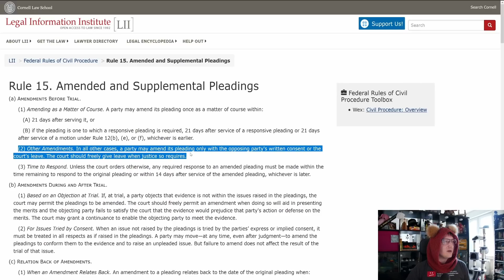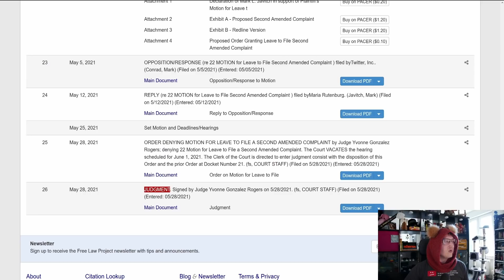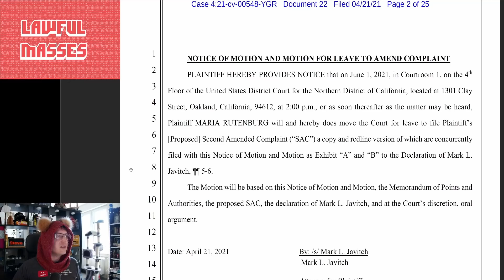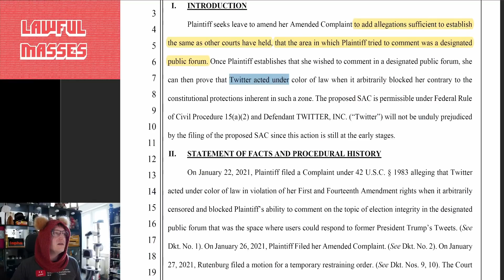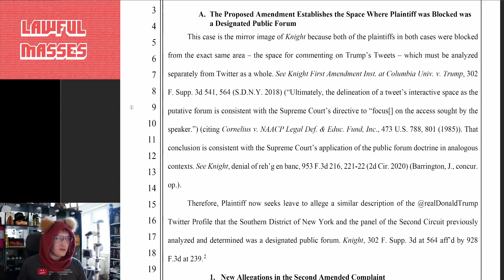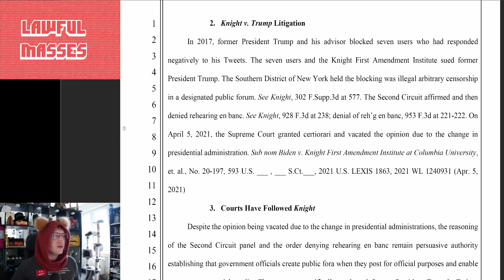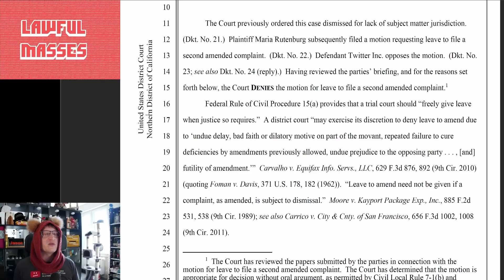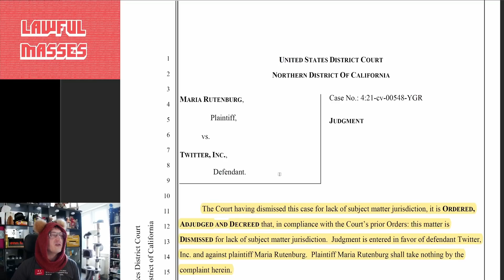Court Upholds Trump Twitter Ban AGAIN (Rutenburg v. Twitter)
Plaintiff Maria Rutenburg insists that Twitter is a Government-Designated "Public Forum" worthy of "State Actor" treatment.

June 2021 $50+ Supporters:
Joe Tyson, John Steel, Gavin Barnard, Eevi, Spirit Bear, Benjamin Hitov, Ugly Grill, Rudolph Bescherer Jr, torpedan, Brandyn Abel, ShadowTycho, Earthbound Star, RDHDragon, PureMagma